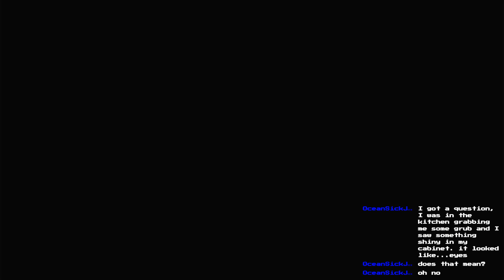DRAKE! THE CHUNKIEST ADMIRAL! - Advance Wars 1+2 Re-Boot Camp [#16][BLIND] Let's Play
[PART 16] DRAKE! THE CHUNKIEST ADMIRAL!
Load your rifles, fuel up your tanks and get ready for war, because Advance Wars is back!
The footage for this Series was recorded during my Twitch Livestreams.